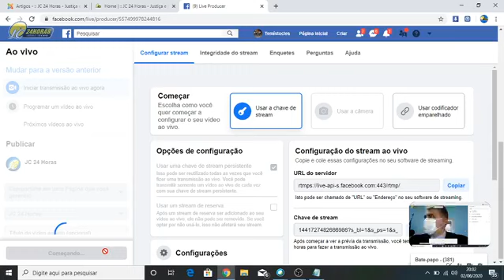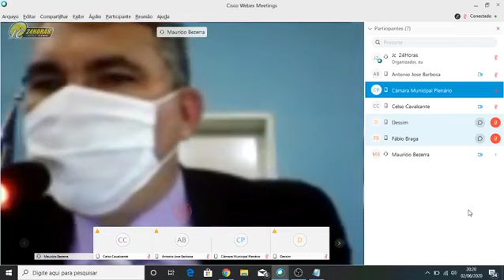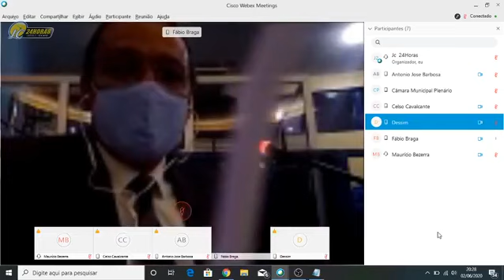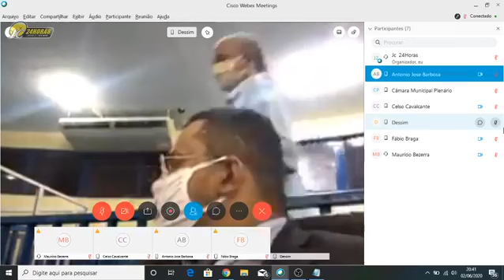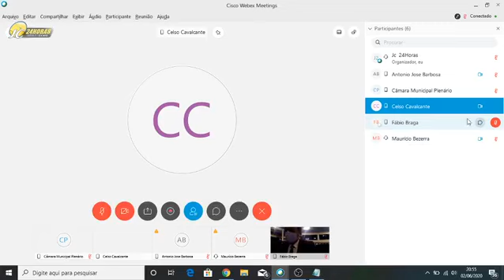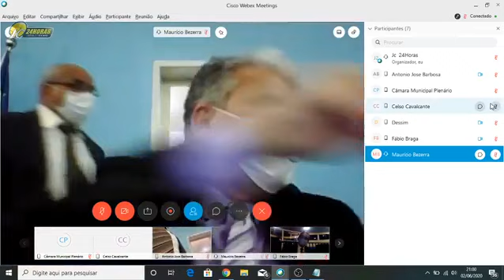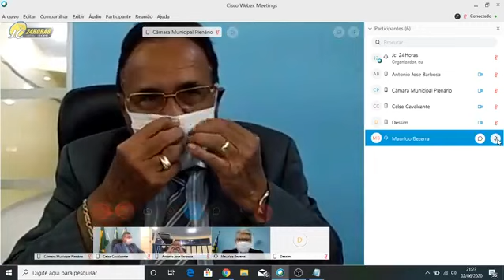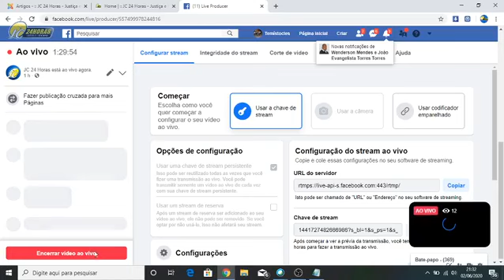Sessão Legislativa da Câmara Municipal de Floriano do dia 02 de junho de 2020